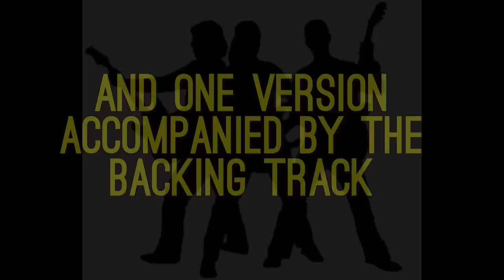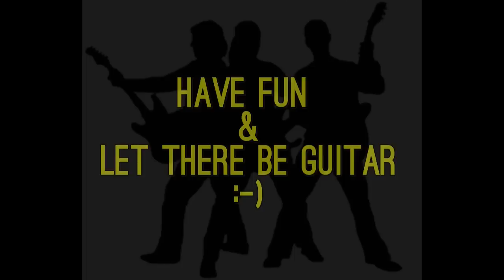Longest Guitar Solo Ever Playback Let There Be Guitar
Be part of the longest guitar solo ever!
Practice the song, then record your own improvised solo
from bar 38 to 49 and send it to (Please note: two versions are required, that is: one version including your solo with a one-bar count-in and one version accompanied by the backing track)

Optionally, you can create a short video of yourself playing the song + solo.